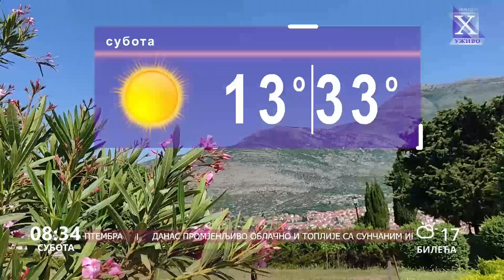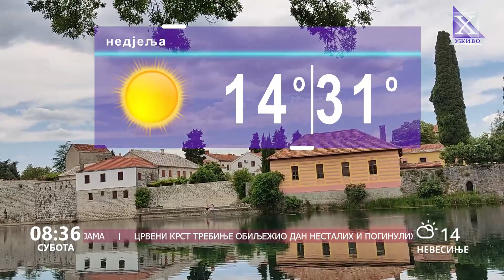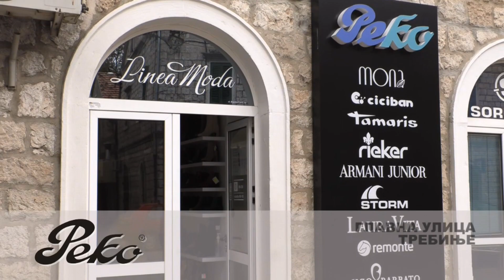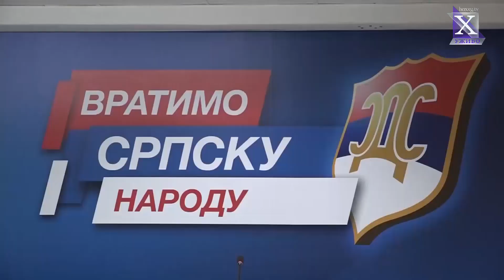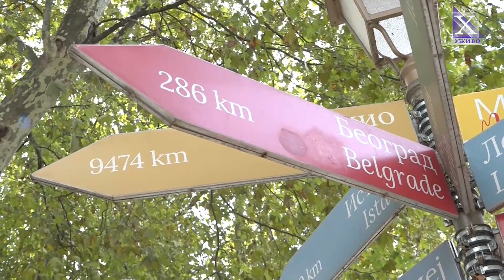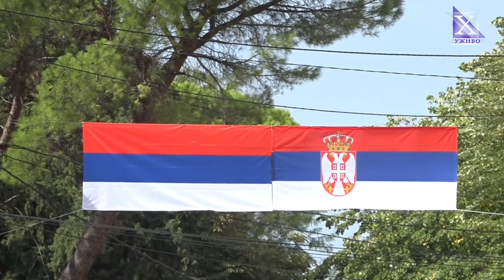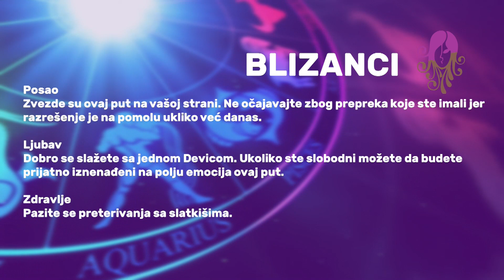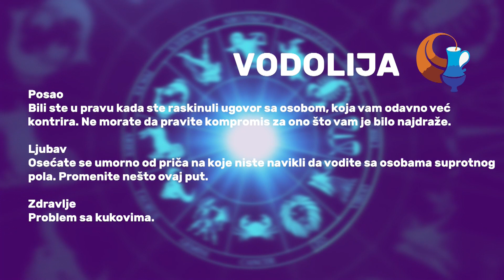Dobro jutro Hercegovino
Dragoslav Perić Kule, najtrofejniji motociklista Srbije i bivše Jugoslavije, posle 47 godina aktivne službe, sa 59 preloma i životnom pričom koja prevazilazi ono što mislimo da je u ljudskom, ne samo sportskom životu moguće, zaslužio je da o njemu bude napisana knjiga i snimljen dokumentarni film neverovatne sadržine.